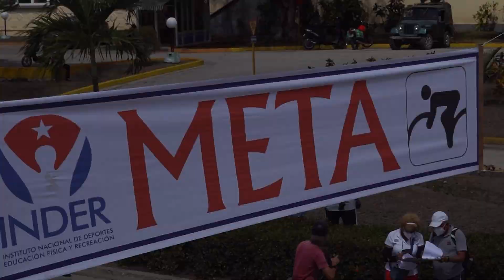Anuncian cambios para la 4ta etapa de la Vuelta Ciclística a Oriente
La 4ta etapa de la vuelta ciclística a Oriente será atípica, este trayecto se correrá el sábado 25 de febrero entre las ciudades de Santiago de Cuba y Holguín, con meta intermedia en Bayamo. Nuestro enviado especial al evento, Orlando Cruz, nos relata como está diseñada la etapa.